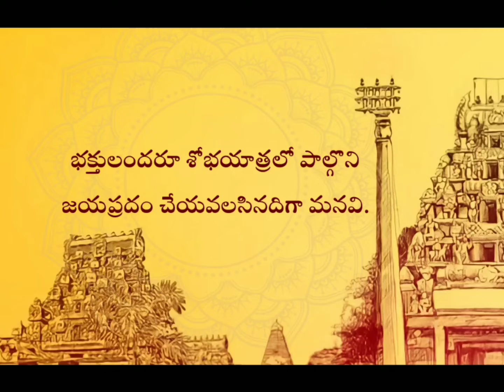September 13, 2022